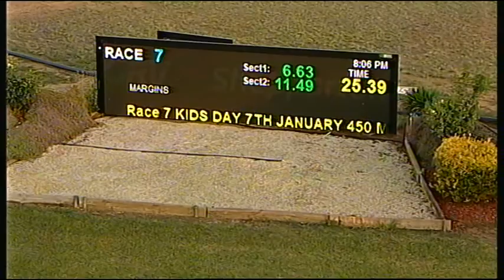SHP SAT 05 DEC 15 R7